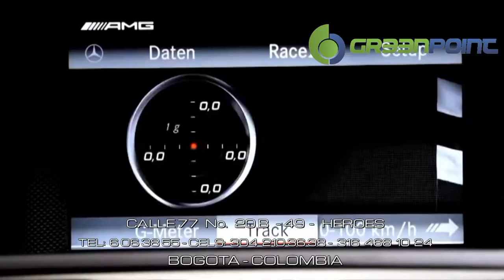RESTAURACION BMW 640 I GREENPOINTCARS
SOMOS LA COMPAÑIA LIDER EN LA RESTAURACION DE VEHICULOS DE ALTA GAMA Y TRADICIONALES, A TRAVES DE PROCESOS RESPALDADOS CON PRODUCTOS CERTIFICADOS DE CALIDAD Y EL MEJOR EQUIPO HUMANO Y TECNICO ESPECIALIZADO. PINTURA EN CABINA AL HORNO, PORCELANIZADO DE PINTURA, LAVADO DE TAPICERIA CON MAQUINARIA DE ULTIMA GENERACION, LATONERIA ESPECIALIZADA CON SACA TOCOS O DESABOLLADOR ELECTRICO, SERVICIO EXPRESS.
ESPECIALISTAS EN BMW, MERCEDES BENZ.